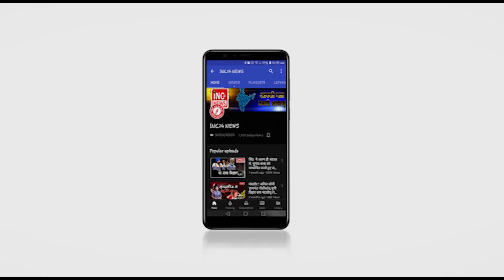मारपीट को लेकर की घोर निंदा फौज़िया शेख़